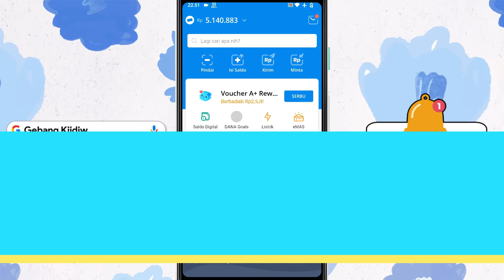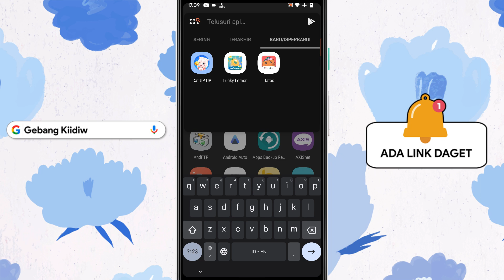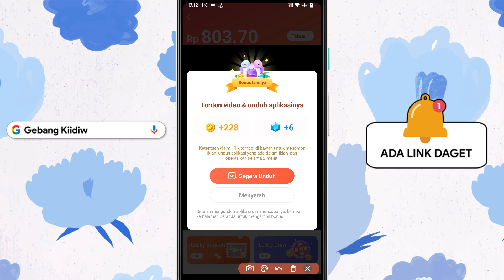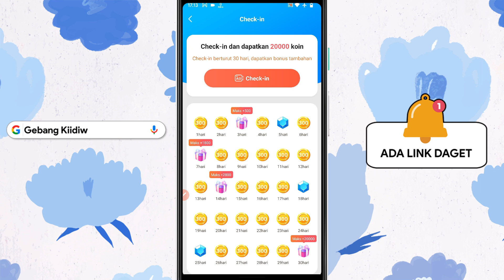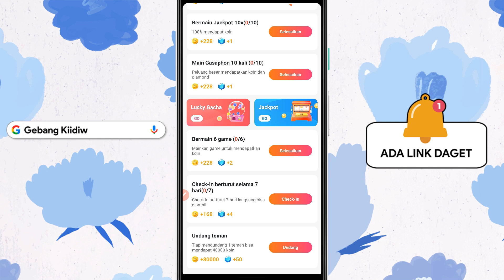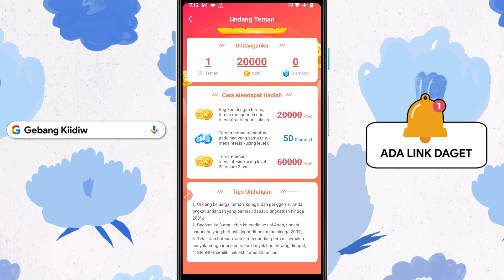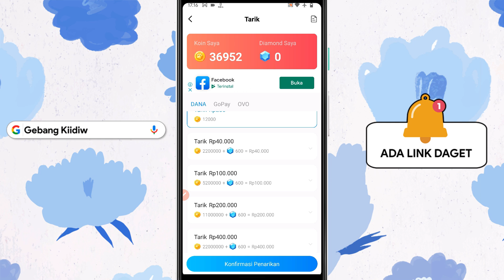Cara Mendapatkan Saldo DANA Gratis 2023 | Penghasil Saldo DANA Tercepat 2023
🔥🔥Ketentuan Dana Kaget🔥🔥
✅ 100 like = 15k
✅ 200 like = 30k
✅ 400 like = 50k
✅ 1000 like = Give Away